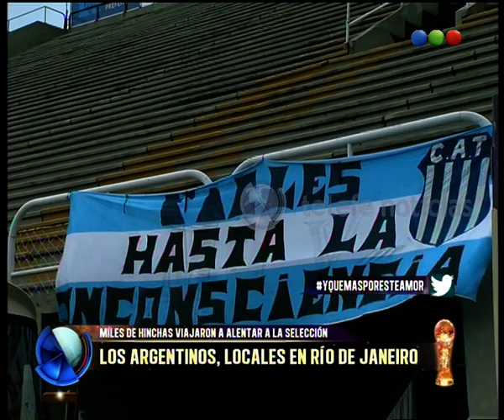Argentinos coparon Rio de Janeiro - Telefe Noticias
Nadie se quiere perder la final de la Copa del Mundo y así se evidencia en Rio de Janeiro que está lleno de argentinos. ¿Vos viajás a Brasil a ver la final?